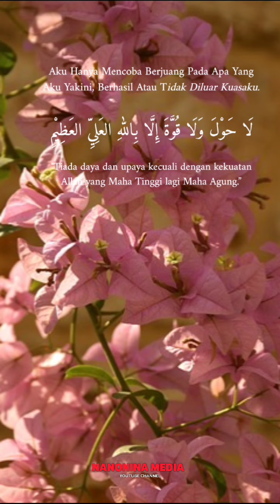Kekuatan Allah SWT